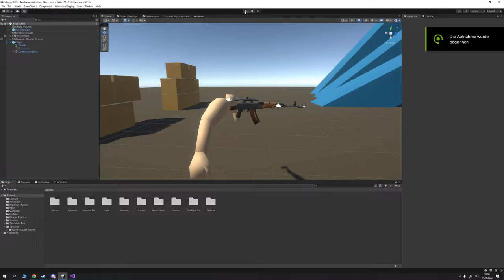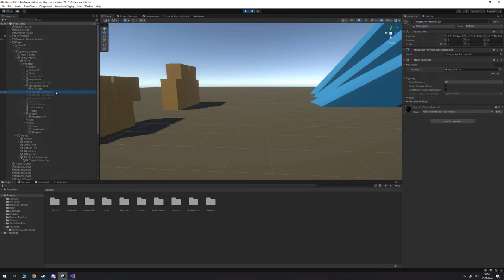Unity - Tarkov-like Sights / Scopes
The gun has a list of possible sights, each sight adds or removes itself when enabled/disabled. The user then can cycle through all possible sights. This makes it quite easy to design new sights, just adjust the transform and add it to the gun!